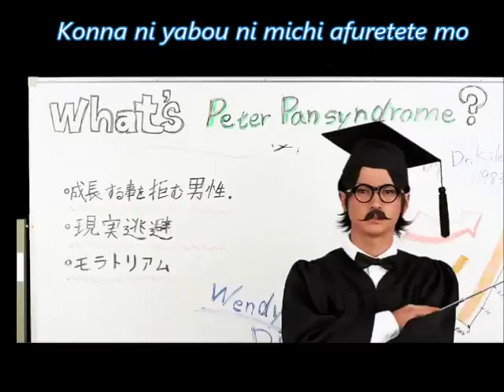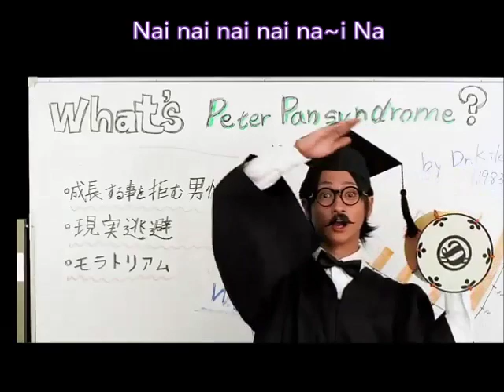DISH//- ピーターパンシンドローム/Peter Pan Syndrome 「On-Screen Lyrics」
(Due to copyrights on youtube, I was not able to upload it on here.)

I'm back again! But this time it's with my very first lyrics video. I'm actually very proud of how it came out since it is my first time :3
Of course I had to do DISH// I love them too much not to. Plus I finally found lyrics for this song so I wanted to make a video for everyone~

DISH// color-coding/Info:
Takumi(Main Vocal)- Green
Toi-i(Oldest)- Blue
Masaki(youngest)- Orange
Ryuji(leader)- Red
All- Purple

DISH// is a four member boy group that debuted in early 2012. Their first single is "It's Alright" explaining how they will do their best. Their second single (this song) is called "Peter Pan Syndrome" explaining how the boys want to stay kids and not turn into adults. Their third single is titled "Give me Chocolate" which explains how the boys want to receive chocolates from a certain girl on Valentine's day (I also have an Audio Slideshow of this song). And their 4th single, which is their Debut single, is called "I Can Hear" which is the ending theme song for popular anime and manga Naruto.

 I didn't add the English translation because they seemed a little off to me and I'm not sure if it's correct...

English Translations (which are still a little confusing to me):

Are you saying Peter Pan is already over?
It really is over?

Almost it really is over?
Even if it just you baby
We're gonna rubbed my best life to celebrate IWAIWAIWAIWAIWA

(PETER PAN SYNDROME is defined as the word refers to men who refuses to grown and I tried to explain it to you)

so Excited (Has Come Has Come)
Along with everyone (Has Come Has Come)
Why is it when you gather with your friends
you just wonder back as elementary students

Is there a dream for me? (YES)
but with everyone I laugh (YES)
Though it's too hard
Is it bad if I don't want to be an adult?

Well even I
have to know
but still still
I want to be a child
that's why it's like this

but I will be dazzled

I do have to thank
everyone, I do live with all your support
No matter how I kick and step
Someday it will be for someone else
I want to live INAINAINAINAINA

(Look, for me it will be good if I sing now
that's why I think I want to break into a big world)

I wondered if becoming more adult
Doing all like PAPA MAMA
such things I want to do
not something that so stable but interested in it

Is there anxiety sometimes?
but having a normal life is boring
so even if I have full of ambitions
Is it bad if you don't look down!

Well it will be trouble
just I don't want to go
I just want only
want to have fun

Anything else?
I stopped to say I'm Peter Pan
We're gonna rubbed my best life to celebrate

Sometimes you must
come to pick it up
just like things you don't even know

(I'm sorry but I'll do my best)
that's just like it is